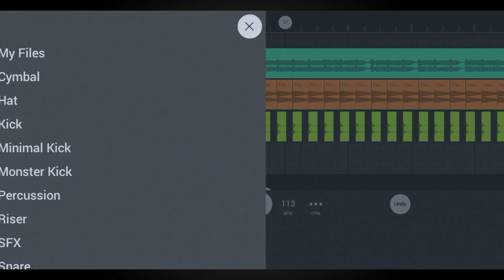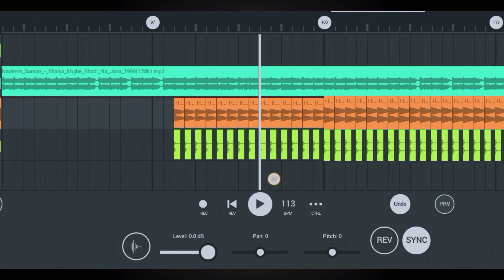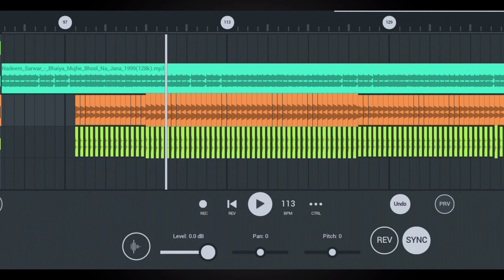🕌আলবিদা আলবিদা ইয়া আলী আলবিদা মহরম সিম্পল 🕋🕌dj Sagar Boss Murshidabad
DJ SAGAR BOSS বিক্রম সাউন্ড পাঁচগ্রাম মুর্শিদাবাদ#DJ